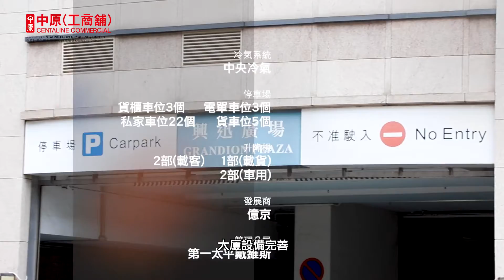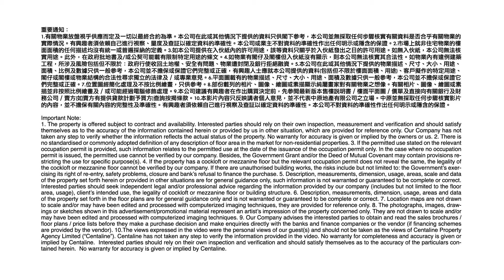物業資料庫 荔枝角 興迅廣場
[物業資料庫]興迅廣場坐擁交通樞紐，距離荔枝角港鐵站只需約2分鐘, 有多條巴士及小巴線連接港九新界各區, 亦接駁多條高速幹道。大廈用料優質設計時尚，單位間格靈活實用，樓底更高達4.2米，空間感倍增。立即睇片了解更多詳細資料。